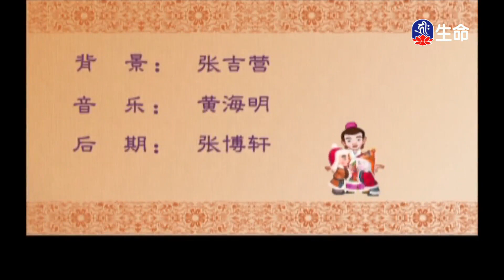密勒日巴證道歌(3)明就仁波切_般若講座_(lifetv_20220107_00:00)